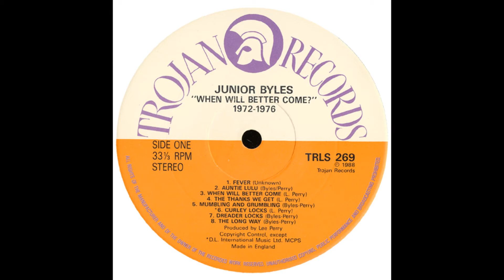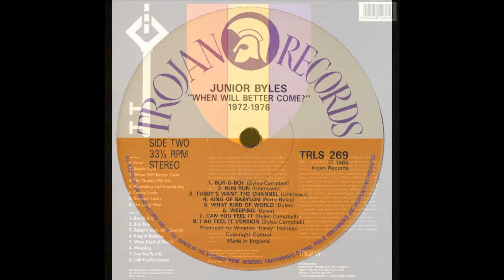Junior Byles - What Kind Of World 1988 (UK - Trojan Records) Sllct-TV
Junior Byles - What Kind Of World

Álbum Compilção:  When Will Better Come? 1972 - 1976
Formato:  LP (33/rpm)
Ano:  1988
Selo:  Trojan Records / UK - Reino Unido
Produção Desta Canção:  Winston Holness aka '' Niney ''
Compilado:  Stephen Leigh Barrow

Edição para youtube:

                 Sellecta Vibe
                                Dj PETERSON
                                             Roots
                                                                     (Belém - Pa ,Brasil)